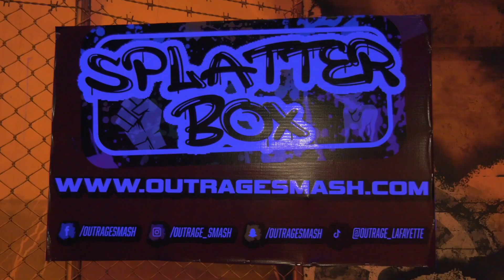Outrage Smash Therapy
Outrage Smash Therapy, a business that helps distress and improve mental health, opened on Thursday, Oct. 6th.

The new business is built of three separate “rage rooms” and a fourth “splatter box,” a room to splatter paint.

Co-Owners Evan Ledman and Kali Foley couldn’t hold back their excitement from the grand opening. The idea of opening of a smash room had been a thought in their mind dating back to when they worked together at their previous job.

Ledman said it took a 15 minute break at that job to develop the idea.

“I briefly mentioned ‘a rage room, a smash room would be exciting, I’ve thought about it for a long time’ and she’s like ‘so how do we do it?’” Ledman said. “A lot of other 15 minute breaks and a lot of lunch breaks that turned into a lot of blood sweat and tears.”

Among the first few customers were Joe and Kayla Abdul. They found out about the grand opening through a Facebook add.

“Life’s been a lately, so honestly, it’s been great to be able to let out all this anger and pent-up aggression in a safe manner,” Joe Abdul said.

Each got a chance to smash plates, beer bottles, and even a tv, but Joe Abdul said his favorite thing to smash was an old, broken, air fryer.

“I flattened that thing,” he said.

He encourages anyone and everyone to go to Outrage Smash.